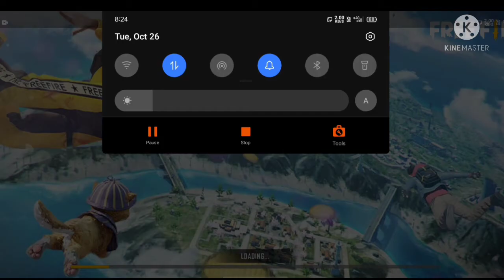NEW MODE IN FREE FIRE 🤣🤣VERY FUNNY RED LIGHT GREEN LIGHT 🤣